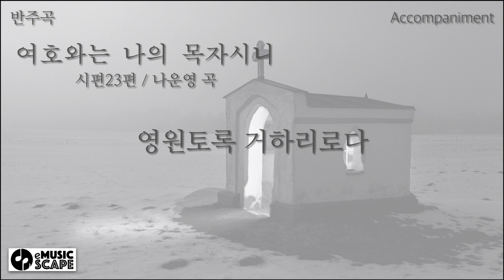성가곡, "여호와는 나의 목자시니" Db조 피아노 반주 Instrumental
시편23편 / 나운영 곡